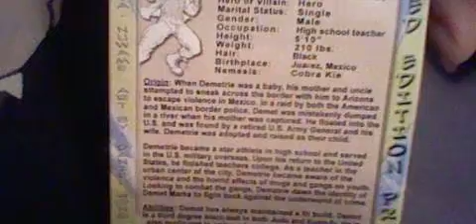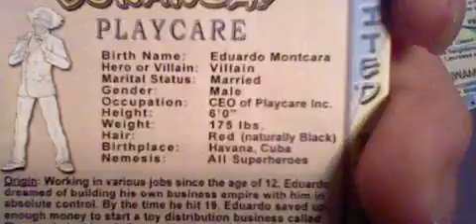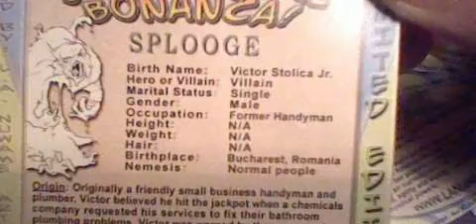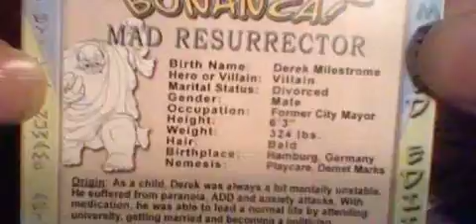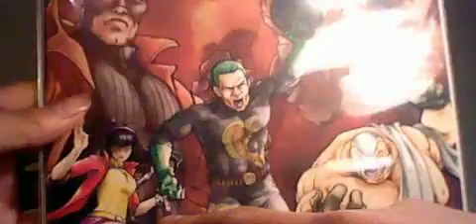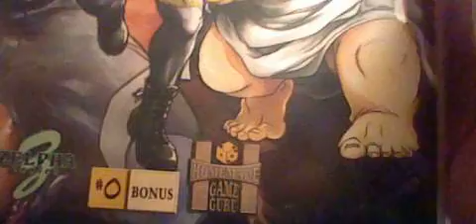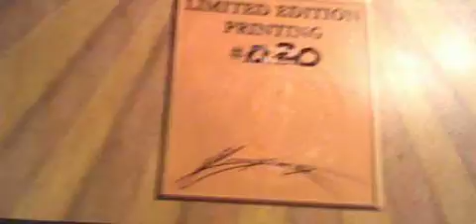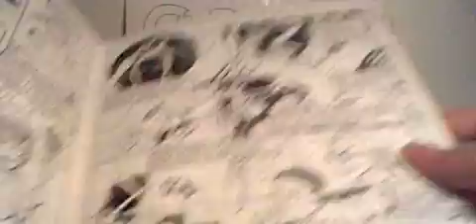Superpowerful Bonanza $25 Perk Review Part 3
This is the Superpowerful Bonanza $25 Perk package that I got
2-days ago from the Homemadegameguru's Campaign for his game called Superpowerful Bonanza! If you are interested in his Channel, here is a link to his channel